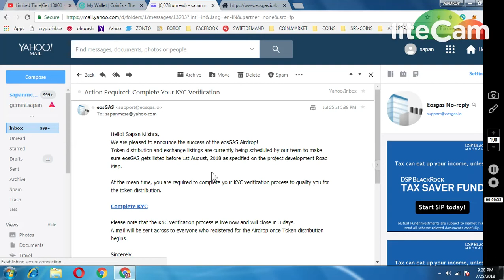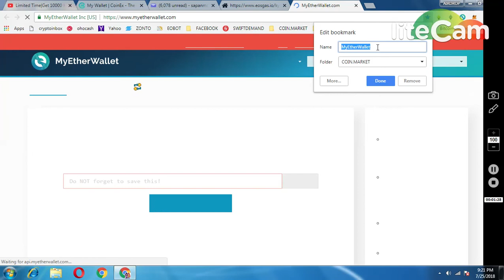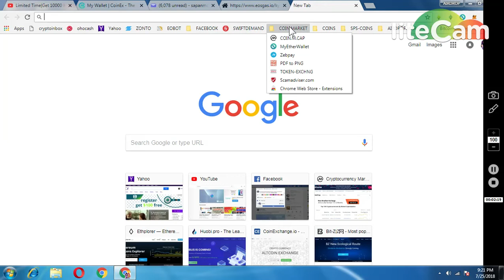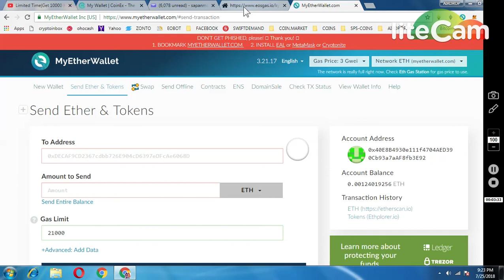HACKER SE SAVDHAAN || DON'T VERIFY KYC OF eosGAS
1) JOIN MY FACEBOOK GROUP(CRYPTOHUB) FORTOKEN EXCHNG
 v=ha1h5oKxwHA&list=PLU4ExmAMUbuWon5zoKtKw8fknnPNTTGWe